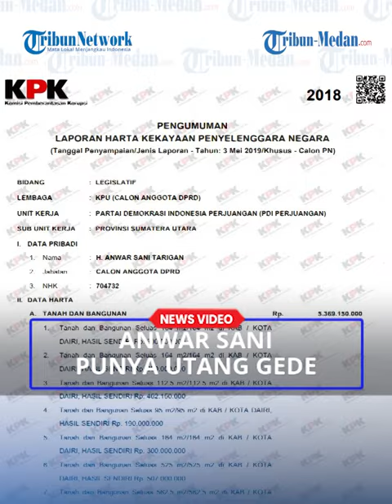ANWAR SANI TARIGAN Punya Utang Rp 5,9 Miliar, Beredar CCTV Ia Mencuri Jam Tangan Pegawai Toko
TRIBUN-MEDAN.COM - Anggota DPRD Sumut Anwar Sani Tarigan terakhit melaporkan kekayaan ke KPK pada  2018.

Pada laporan ini ia tercatat memiliki utang Rp 5,9 miliar.